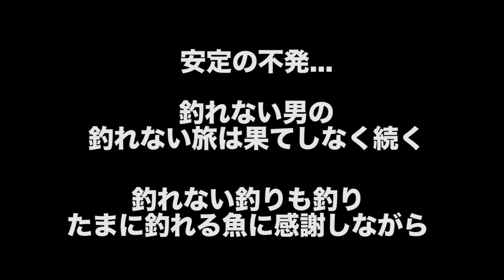北浦本湖！シャロードリーマー達が列をなす！？大人気の本湖ポイントで釣りしてみた！！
〜よくあるQ＆A・使用タックルなどなど〜
【⬇︎⬇︎霞ヶ浦で釣れた動画集⬇︎⬇︎】

【⬇︎⬇︎よくあるQ&A ⬇︎⬇︎】
・一緒に釣りがしたい

・フィッシングガイドしてますか？

TwitterのDM、Facebookのmessenger
Gmailにて応援メッセージや質問を受け付けています

・概要欄のよくあるQ&Aにあるような質問

【⬇︎⬇︎使用タックル (ご参考までにどうぞ☆)⬇︎⬇︎】
①カバーベイトフィネスバーサタイル
ロッド：ダイワ ブレイゾン 652MLB
リール：ダイワ スティーズAIR TW 500XXHL
ライン：シーガー フロロマイスター 10lb

②ライトベイトフィネスバーサタイル
ロッド：シマノ ゾディアス168L-bfs/2
リール：ダイワ アルファス AIR TW 8.6L
ライン：シーガー フロロマイスター 8lb

③ヘビーバーサタイル
ロッド：アブガルシア ホーネットスティンガー722H
リール：ダイワ タトゥーラ SV TW 8.1L
ライン：シーガー PE X8 3号
リーダー：シマノ エクセンスEX フロロ25lb
PE結束機：第一精工 ノットアシスト 2.0

④フィネススピニング
ロッド：ダイワ ブレイゾン 642L
リール：シマノ ストラディックCi4 2500HGS
ライン：シーガー R18 フロロリミテッド 4lb

オリジナル曲